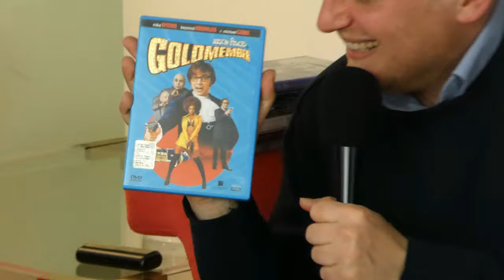LA VOCE DI JIM CARREY, KEVIN SPACEY ect. ROBERTO PEDICINI Puntata 6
IL PODCAST D'ABRUZZO PER L'ITALIA!

Sei Abruzzese o immigrato in Abruzzo? Hai una storia da Raccontare?

00:00 Inizio
4:44 Presentazione
08:17 Le Origina e la Famiglia di Roberto Pedicini
18:03 Come La tecnologia sta trasformando il mondo del Doppiaggio
18:27 La differenza del Doppiaggio tra ieri e oggi
20:08 SCHINDLER'S LIST, L' esperienza del doppiaggio con l'assistente di Steven Spilberg
21:03 Tempi di Doppiaggio. Cos'è cambiato oggi?
25:16 Roberto Pedicini 22 Anni fa. Cos'è Successo?
28:03 Gli esordi di Roberto pedicini con il Doppiaggio, da Ragazzo in trasferta a Roma da Pescara
28:43 Quando un Doppiaggio è PERFETTO
29:36 Doppiare JIM CARREY, KEVIN SPACEY e Bardem
30:55 KEVIN SPACEY e la sua Ambiguità
32:09 Incontro con Franco Nero e Il vantaggio degli attori con l'intelligenza artificiale
33:29  MARE DENTRO doppiare immobilizzato
35:24 Cosa dice Tom Cruise quando incontra il suo doppiatore Italiano
36:26 La tradizione del Doppiaggio e il contrasto con gli attori Americani
41:00 Il doppiaggio in Europa
46:38 Roberto Pedicini Commenta il film che ha scelto per la puntata
54:36 La recitazione nel doppiaggio in paragone alle serie Netflix
55:30 L'importanta di capire le Emozioni
1:06:33 L'esperienza in RADIO
1:09:11 Litigio con Diego Cugia
1:11:41 Roberto Pedicini autodidatta
1:16:39 Il libro scelto da Roberto Pedicini
1:25:41 Commentiamo alcuni film Storici Doppia Da Roberto Pedicini
1:27:26 il Saluto Speciale di Roberto Pedicini